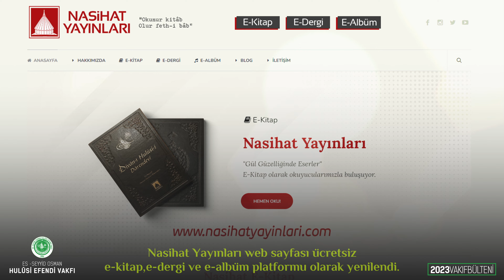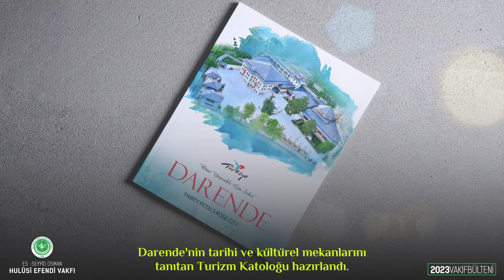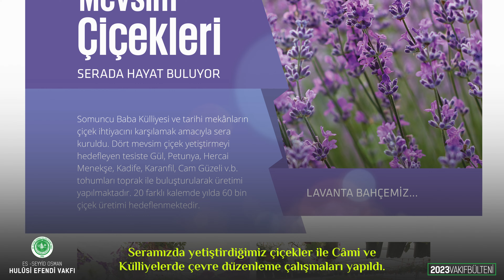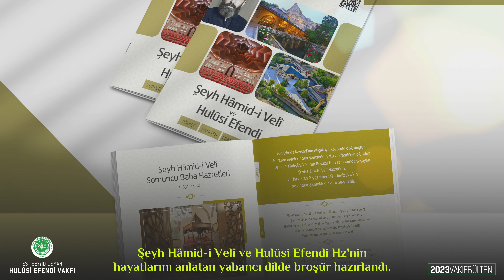2023'te Neler Yaptık? | 2023 Vakıf Bülteni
Vakıf Gönüllülerimizin destekleri ile 2023 yılında bir çok hizmet gerçekleştirdik. Emeği ve katkısı bulunanlara teşkkür ederiz.